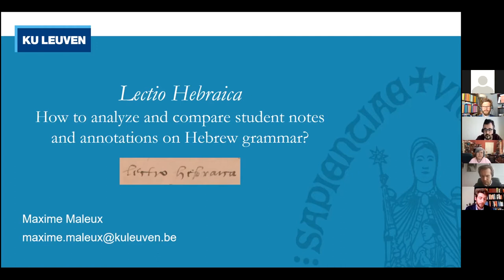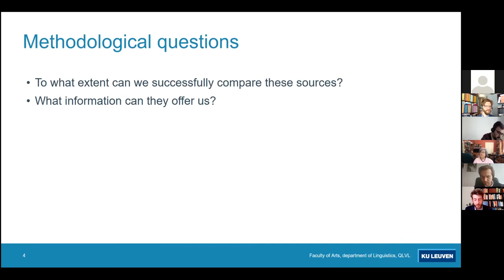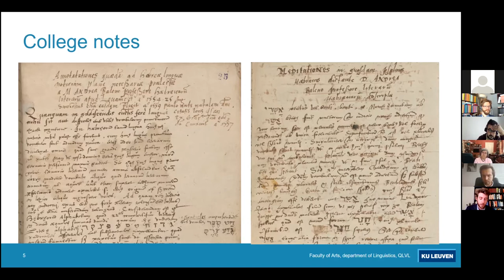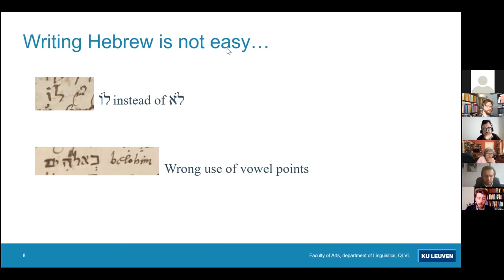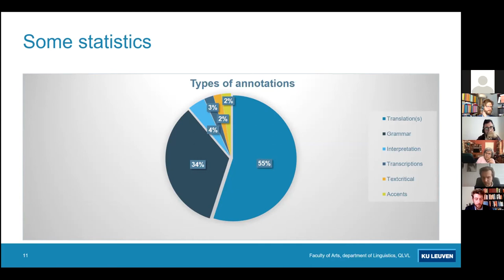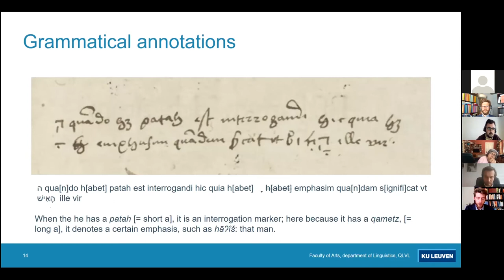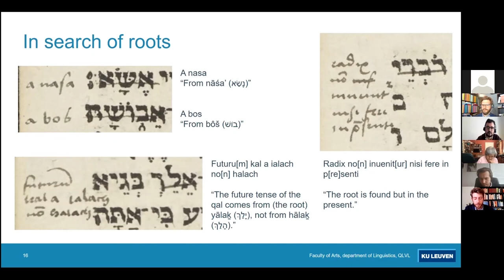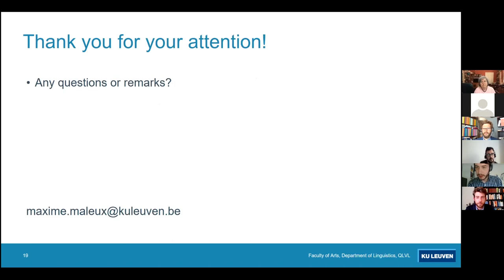26 Lectio Hebraica - Maxime Maleux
Lectio Hebraica: How to analyze and compare student notes and annotations of Hebrew grammar
Maxime Maleux (KU Leuven)

Chair: Andy Peetermans